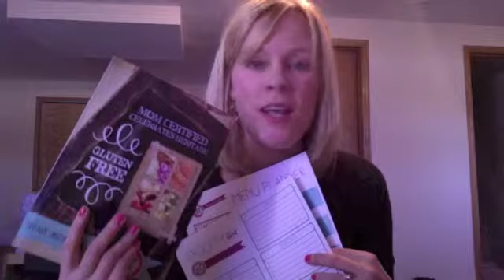Love Grocery Shopping Again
New cookbook from GF Mom Certified - Celebrates Heritage!

Gluten Free Made Easy

+++ My Books +++
Winter Thyme
Spring Thyme
Summer Thyme
Fall Thyme
Gluten Free Mom Certified
Overcoming Mediocrity (co-Author)

Tiffany Hinton
255 N Buffalo Grove Rd.
Ste. 5288

+++ Connect +++